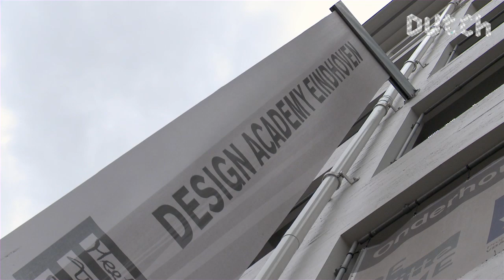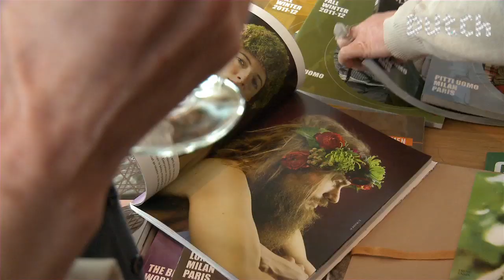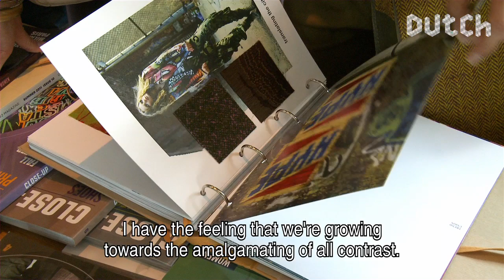Dutch Profiles: Li Edelkoort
Educated as a fashion designer in the seventies, Lidewij Edelkoort has long been one of the world's leading, and pioneering trend forecasters, owning two trend studios in Paris, and working for major brands like L'Oreal, Philips, and Coca-Cola.

Her influence on the Dutch design community cannot be overrated. As chairwoman of the Design Academy in Eindhoven, she built an institute with a very strong profile and positioned it as a quality brand of Dutch design.

Here in Milan, she curated the show, Talking Textiles, for the Salone del Mobile 2011. Edelkoort considers textiles to be an endangered species that will go extinct if we don't act fast.

Twice a year Lidewij Edelkoort and her team publish the horti-cultural bookazine Bloom, that charts the changing trends in flowers and the way their images are used.
Edelkoort sees a big paradox between an impending paradigm shift of how we shape our identities, and the current economic, environmental and geopolitical developments to which we as individuals stand powerless. A major global shake-up may be the only solution.

CREDITS
Commissioning editor Submarine: Geert van de Wetering
Producer: Olivia Sophie van Leeuwen
Research: Liselot Francken
Director: Alexander Oey, Geert van de Wetering
Camera: Alexander Oey
Sound: Benny Jansens
Editor: Paul de Heer, Geert van de Wetering
Colour Correction: Maurik de Ridder
Music/Sound Design: Jesse Koolhaas